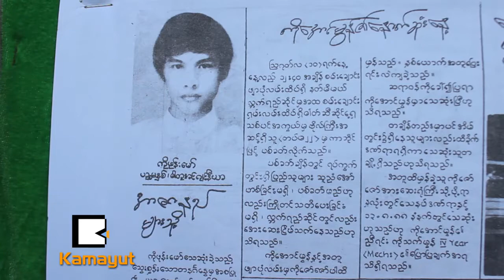ကိုဖုန္းေမာ္နဲ႔ ကိုစိုးႏိုင္တို႔က်ဆံုးတာ ၂၉ႏွစ္ေတာင္ျပည့္ခဲ့ၿပီ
၁၉၈၈ခုႏွစ္ မတ္လ ၁၃ရက္ေန႔က စစ္အာဏာရွင္ေတြရဲ႕ဖိႏိွပ္မႈေတြကို ဆန္႔က်င္တဲ႔ ေက်ာင္းသားလႈပ္ရွားမႈမွာ စစ္တပ္ရဲ႕အၾကမ္းဖက္ႏိွမ္နင္းမႈေၾကာင့္ ကိုဖုန္းေမာ္နဲ႔ ကိုစိုးႏိုင္တို႔က်ဆံုးသြားတာ ၂၉ႏွစ္ျပည္႔ခဲ႔ပါၿပီ။ သူတို႔ရဲ႕စိတ္ဓာတ္နဲ႔ လႈပ္ရွားမႈကိုေအာက္ေမ႔တဲ႔အေနနဲ႔ မတ္လ၁၃ရက္ေန႔က ရန္ကုန္နည္းပညာတကၠသိုလ္မွာ ႏွစ္ပတ္လည္အထိမ္းအမွတ္ပြဲကို က်င္းပခဲ႔ပါတယ္။